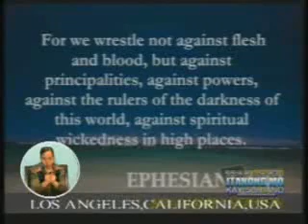Who are the enemies that we must not love?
| SEARCH Channels: BiblicallySpeakingTV, truthcaster & theoldpath | Is being broadcast to internet for people to see and understand the way of Christian living is.